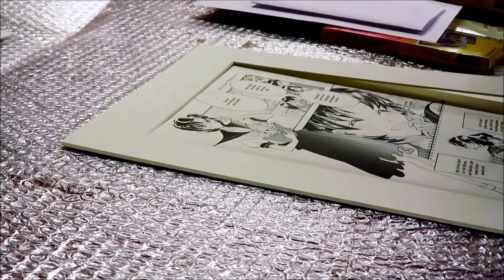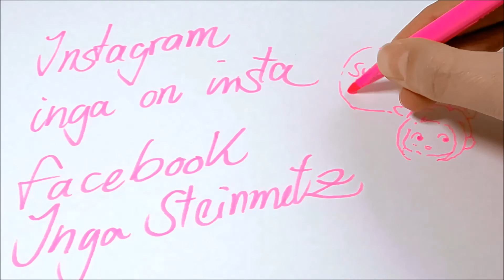[Mangaka on Tour] Manga im Museum!?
VLog! Die Vorbereitungen für diese Sache laufen schon seit einem halben Jahr und endlich kann ich das Geheimnis lüften! Super aufgeregt!